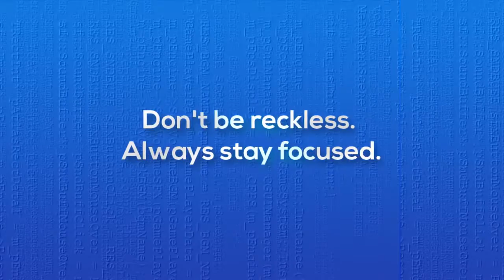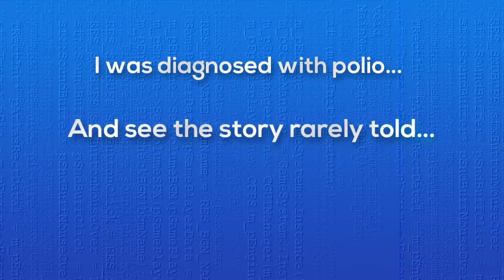[Old SD version] Wanderjahr Game Play Trailer 60fps